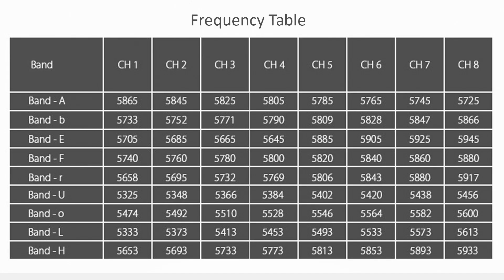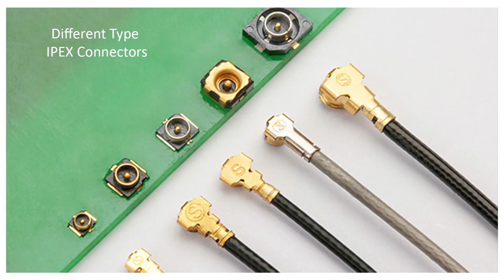എങ്ങനെ FPV ഡ്രോൺ വീഡിയോ ട്രാൻസ്മിറ്റർ തിരഞ്ഞെടുക്കാം | How to Choose FPV Drone Video Transmitter.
FPV Video Transmitter Link:
Best Budget VTX
Eachine TX805 5.8G 40CH: shorturl.at/bjFQW
Top of the line
TBS Unify Pro32 HV: shorturl.at/AMXYZ
Cheapest One
Eachine TX526: shorturl.at/dfPRZ

    If you always wanted to learn how to fly FPV Drones, RC planes,Helis etc. but never knew where to start. Then we will take you through a beginner's journey to RC flight. You too can take to the skies.